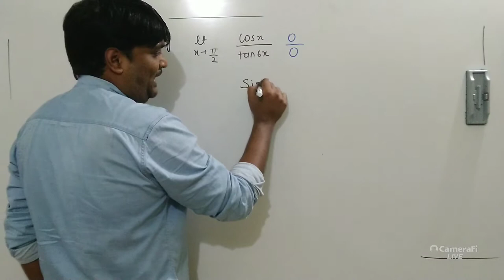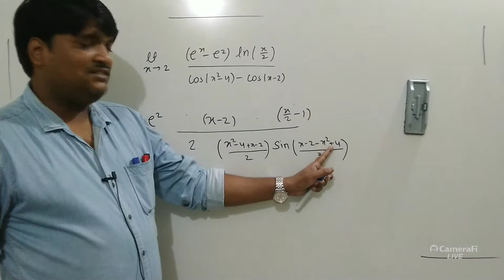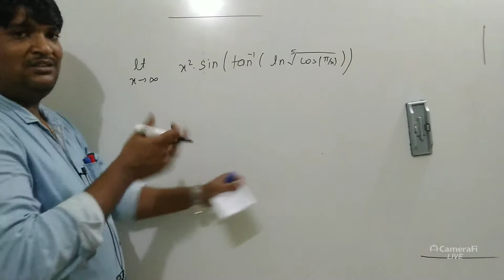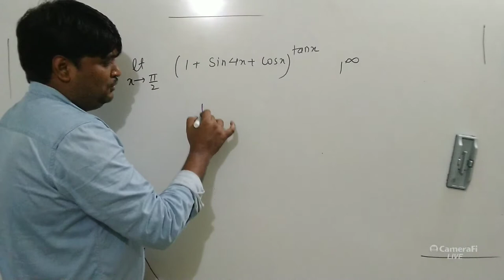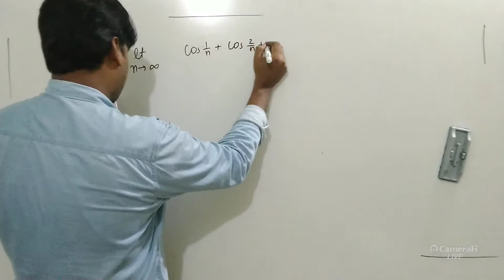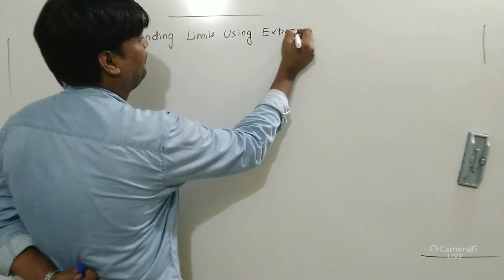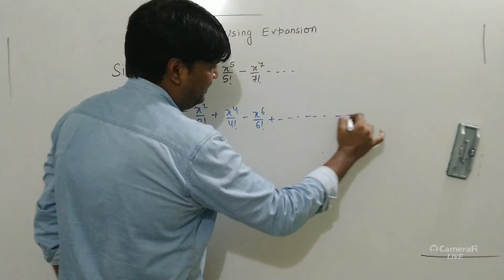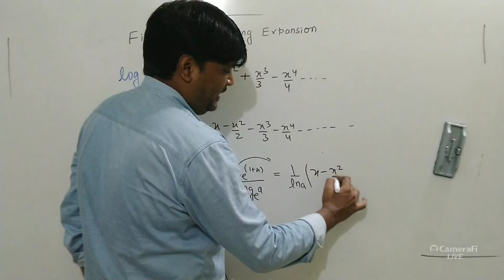LIMITS LECTURE 9 PART 1